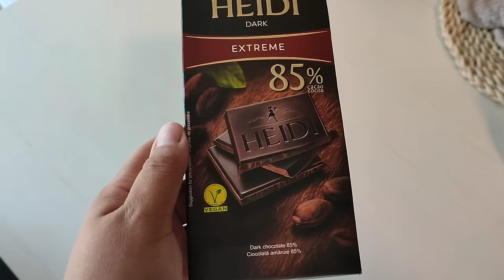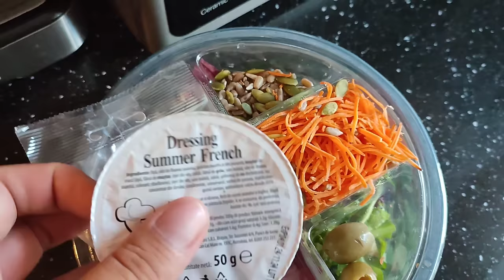CUM AM SLĂBIT 8 KG in 😍TREI SĂPTĂMÂNI???/MENIUL MEU DINTR-O ZI/ FARA INFOMETARE 🍱